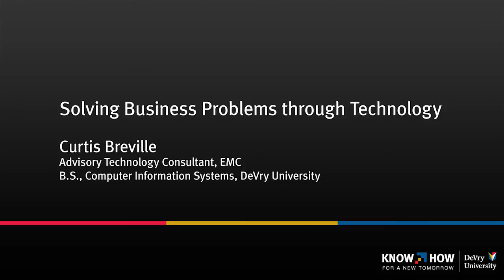Technology Programs that Help Build Careers and Business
Learn how to leverage emerging tech to solve business problems and start building your career with DeVry’s online technology programs

Curtis Breville is big on harnessing the power of technology to build careers and solve business problems.

The former systems engineer and consultant for enterprise data storage leader Dell EMC earned his Bachelor’s in Computer Information Systems from DeVry back in 1991. Today, he works as an Executive Advisor at SynFiny Advisors, and also uses his tech and cloud computing skills to help Fortune 100 companies improve processes and drive results.

“Ever since I started my career out of DeVry, I’ve been wanting to be in a position to use technology to help businesses,” Breville said. “Critical problem solving was probably the number one benefit that has helped my career.”

If you’re comparing online technology programs, there’s good reason to heed Breville’s career advice. According to the U.S. Bureau of Labor Statistics, the growth rate for computer and IT jobs will hold steady at 15% on a national level between 2021 and 2031 and tech wages remain higher than the median annual wage as well.*,¹ In addition, cyber security jobs, like information security analyst, are on track to grow faster than average, about 35% on a national level.*,²

*Growth projected on a national level. Local growth will vary by location. BLS projections are not specific to DeVry University students or graduates and may include earners at all stages of their careers and not just entry level.

What’s it like pursuing technology programs online at DeVry?

Your coursework will depend on your degree level, field of study or specialization. At DeVry, we offer technology-powered programs in:

Web Development

Cyber Security

Web Game Programming

Medical Technology and Healthcare Systems

Renewable Energy and Sustainable Power

Machine Learning and Design Techniques

Internet of Things (IoT) projects built into your curriculum offer hands-on experience with IoT, cloud, software and security technologies and systems. Tech Core, our unique learning approach that incorporates the latest hardware and software, anchors all of our technology programs. Several programs help prepare you to pursue industry certifications, including cloud computing certifications like CompTIA Cloud+. In addition, a variety of scholarships are available for those who apply and qualify, including women, Hispanic and cyber security students.

Make your mark in tech with our online technology programs at DeVry